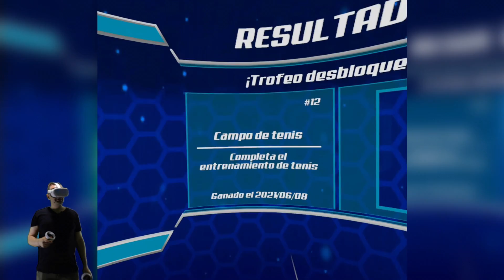Sports Scramble ⚡QUEST 2⚡ Gameplay Español 2021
Sports Scramble es el Wii Sports de Quest,  desarrollado por Armature, el equipo que junto a Capcom esta adaptando Resident Evil 4 a la Realidad Virtual
En este juego se puede apreciar el mimo que le ponen a sus juegos😊
El juego es tiene  compra cruzada de OculusPC/Quest
Link del juego en la tienda Oculus